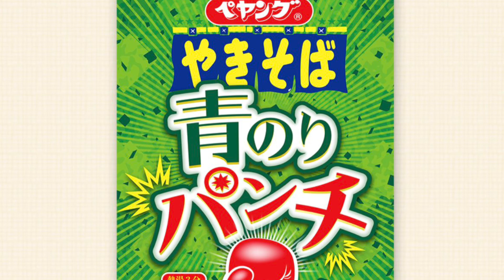礒干彩香：『ペヤング青のりパンチやきそば』2021.06.30